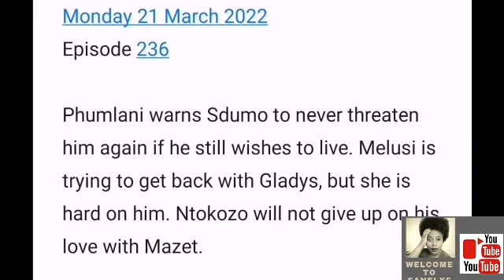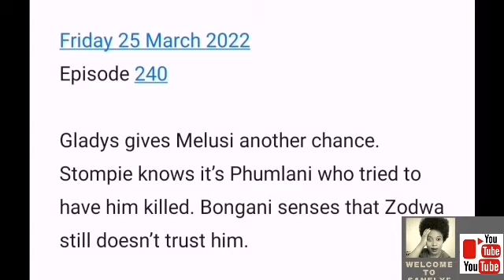Gomora 21-25 March 2022: Phumlani deals with everyone starting on his way including Buhle and stompi